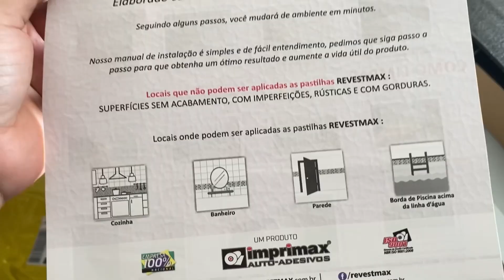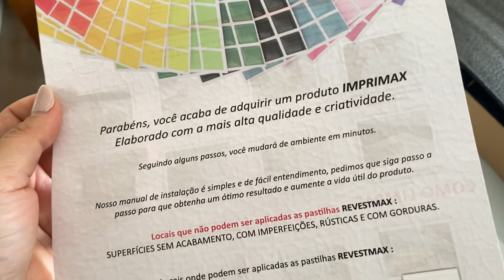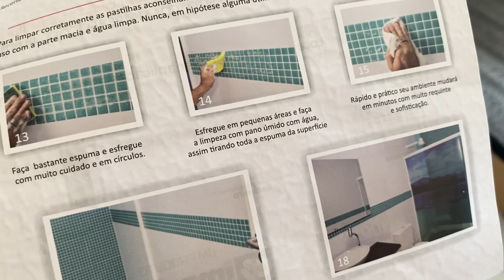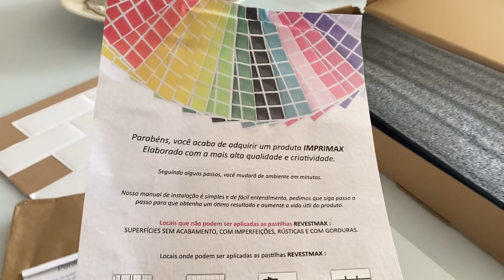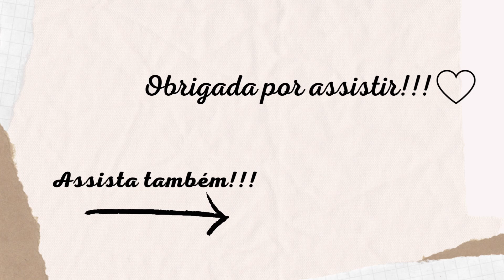ROTINA DO LAR | APAIXONADA NA TORNEIRA NOVA | APLICANDO ADESIVOS NA COZINHA e muito mais | Laís Duo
Oi gente! Sejam bem-vindo(a) ao meu canal!
Temos vídeos novos aqui toda semana✨

No video de hoje, trago um pouco da minha rotina de dona de casa e mãe.

ℹ️ Informações ⤵️

Editor: InShot

Sobre mim:
Sou a Laís, mais conhecida como Lá, casada, mãe de 3 filhos: a Emilly 22 anos, o Arthur 12 anos e o nosso caçulinha o Heitor com 5 anos.
Nasci em São Paulo capital, mas vivo com a minha familia em Jundiaí SP desde 2017.
Eu e o meu marido, Emerson, somos casados desde 2000, e além da nossa linda família, temos uma pequena empresa de controladores para autoclave hospitalar.
Aqui divido com vocês em forma de vlogs um pouco dessa minha rotina de mãe e dona de casa que também trabalha fora.
Trago rotina, faxinas, organização, decoração, resenhas de produtos, dicas, receitas, reformas, compras, experiências da vida materna e tudo que envolve nossa vida como familia!
Tudo com muito carinho para agregar e ajudar na vida de quem nos assiste!
Seja bem vindo(a) e sinta-se em casa! ✨